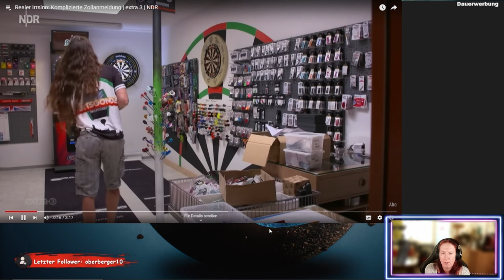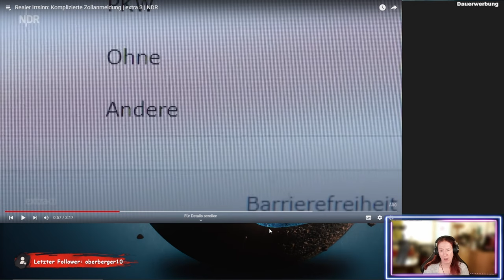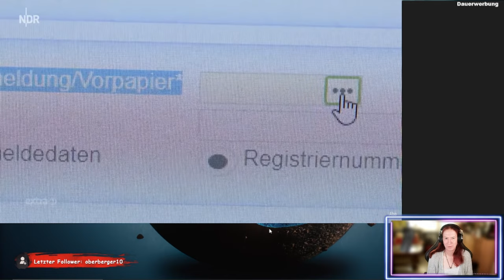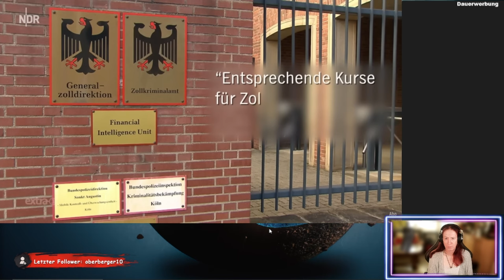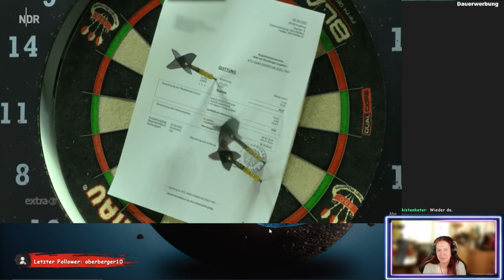Der Dart trifft nicht - Realer Irrsinn - ReactTime mit kufozei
Da will man Darttaschen und dann blockiert der Zoll das ganze. Hoffen wir auf eine Lösung, ssamt eigener Meinung von mir.